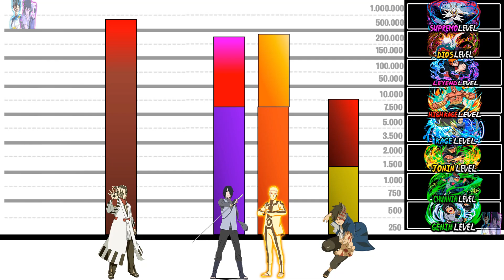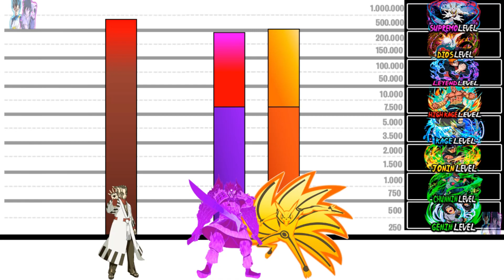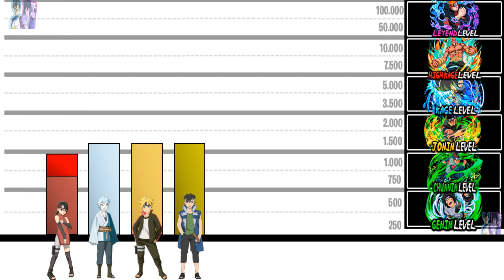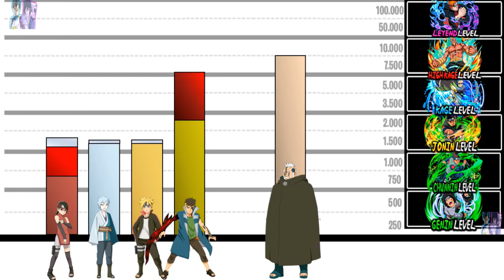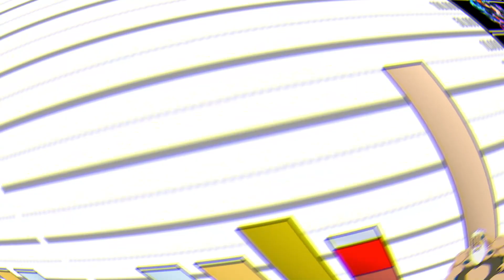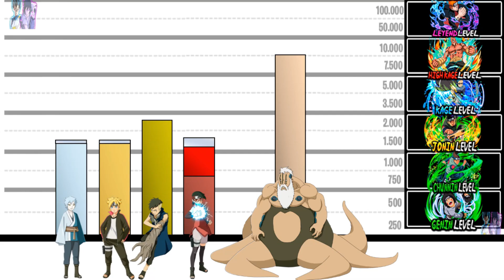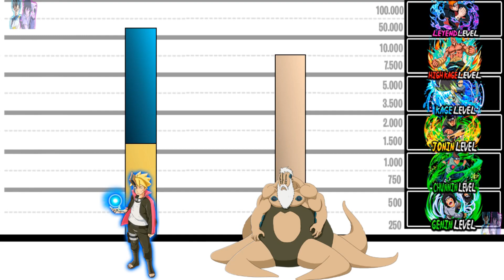Rangos y Niveles de Poder Boruto Next Generation SAGA de BORO // CAP 203 al 207 - DrakoZ Kai💥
Hola gente de youtube en el video de hoy veremos la saga de boro en donde hay peleas como la de naruto y sasuke contra jigen y la pelea del equipo 7 junto a kawaki contra boro para salvar al septimo

😜ESPERO QUELES GUSTE😜

         🔥CODIGO SANTIDTG EN LA TIENDA DE FORTNITE🔥

MIS OTROS CANALES:
⚡PESONAL: